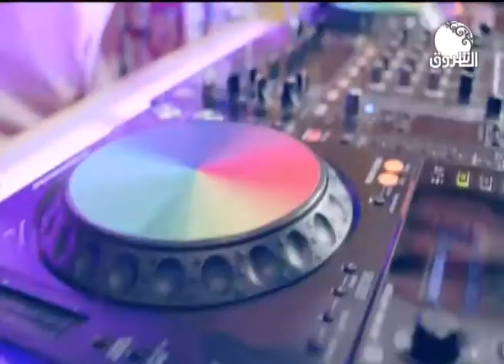بالباب والواتساب مع ود مسيخ ـ حلقة 12رمضان